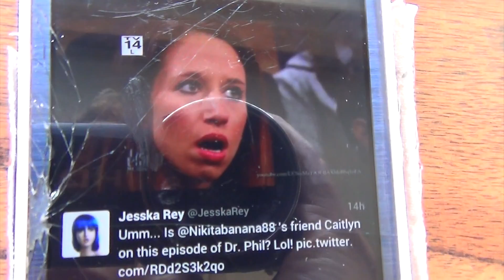APPARENTLY I SAID THE WRONG THING!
We looked at my dad's siblings old house and the school my dad went to in California. Then we walked around the gardens and looked for an old friend of my dad's.